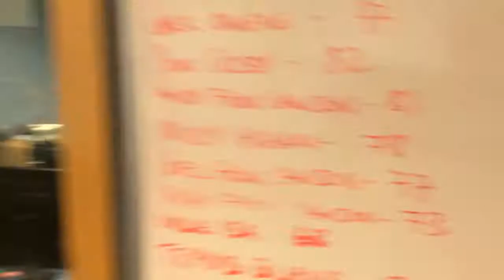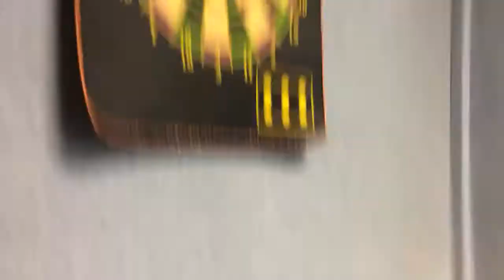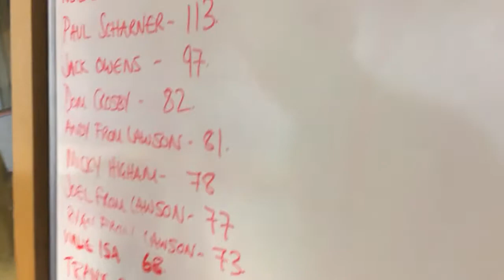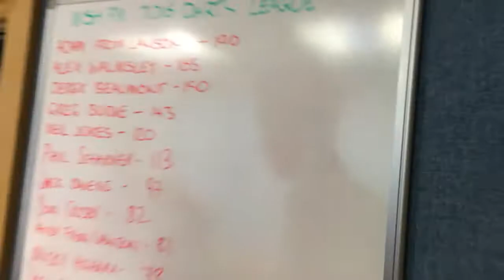Wish FM Darts Challenge - Martin Ridyard